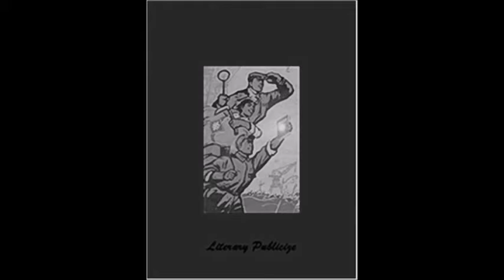Black Metal Across The World - China's Taoist Ritualistic Dark Ambient (Asian Black Metal Extra)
Some of you asked me why Enemite wasn't in the Asia list and If I listen to other music than black / death metal.
Pagan Shamanistic / Ritualistic Dark Ambient based on Gong Tau (降头) Black Magick and old chinese folklore / mythology.